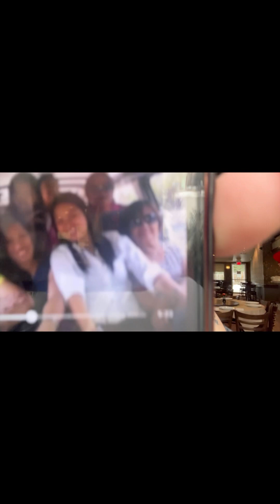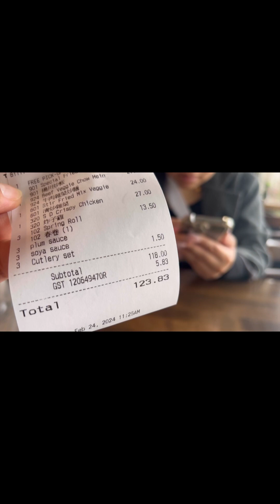Eat out with our fur babies @ BANFF 🇨🇦